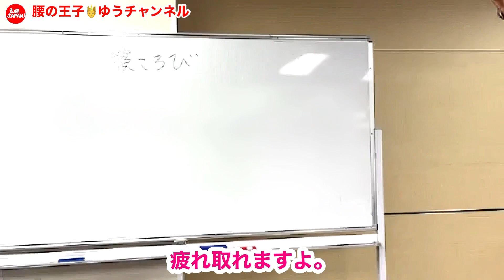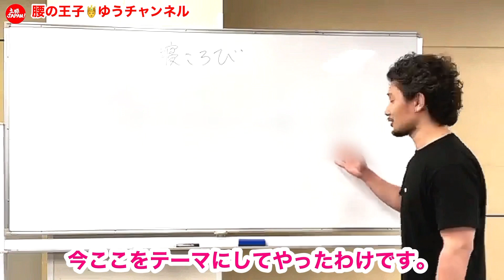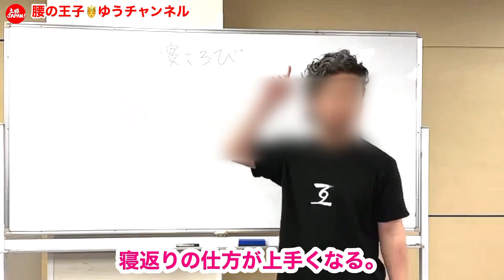正しく寝ころぶと姿勢が良くなる！【フィジカリストOuJi】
★腰の王子の江戸時代の
　身体づくり1DAYセミナー

大阪府出身。